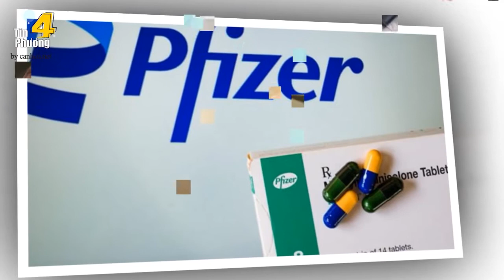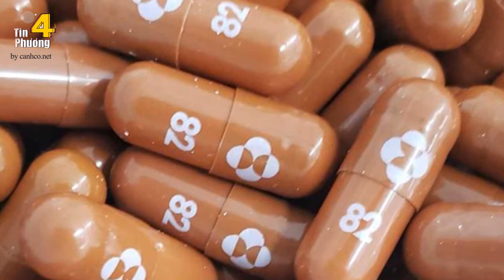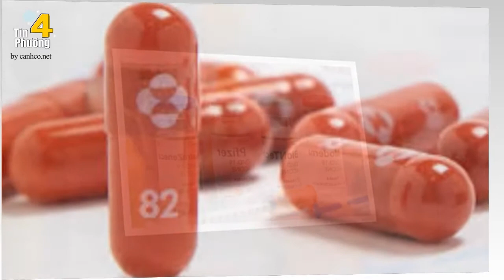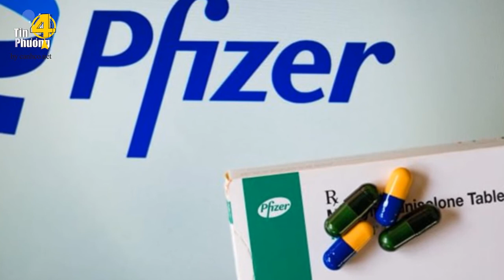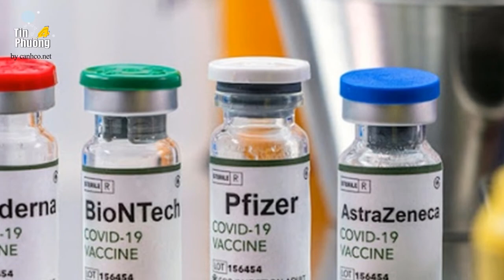🔥 TIN VUI: Việt Nam sẽ sản xuất thuốc trị COVID-19 của Pfizer với giá rẻ?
Theo báo New York Times, việc Pfizer công bố thỏa thuận tương tự Hãng dược Mỹ Merck & Co tháng trước sẽ đưa đến khả năng mở rộng việc sản xuất hai loại thuốc trị COVID-19 trên toàn cầu.
Ông James Love – người đứng đầu Tổ chức phi lợi nhuận Knowledge Ecology International – bình luận: “Việc chúng ta có giấy phép sản xuất hai loại thuốc này ở bất cứ đâu là một sự thay đổi lớn, và tương phản với sự hạn chế trong cấp phép sản xuất vắc xin COVID-19 tính đến nay”.